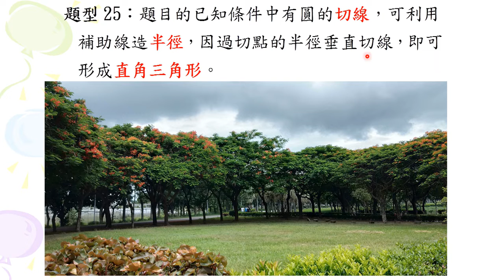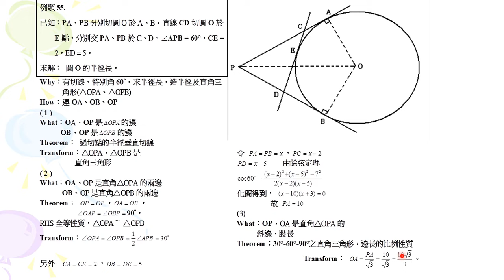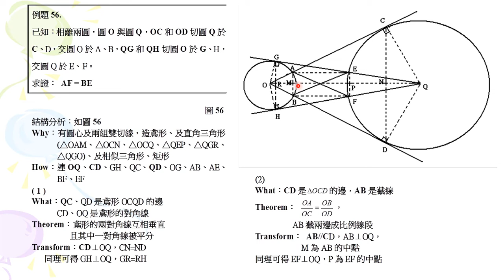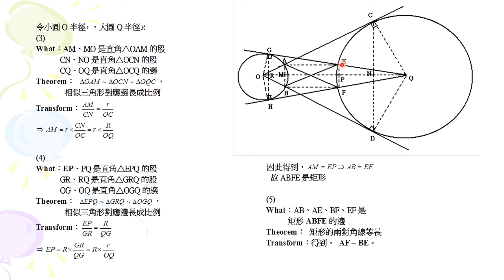Plane Geometry國中平面幾何學之輔助線作法第29集。 巧妙地利用WHWTT，如同神來一筆，破解補助線的訣竅。你沒有學過的證明技巧。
Plane Geometry國中平面幾何學之輔助線作法第29集。 巧妙地利用WHWTT，如同神來一筆，破解輔助線的訣竅。你沒有學過的證明技巧。